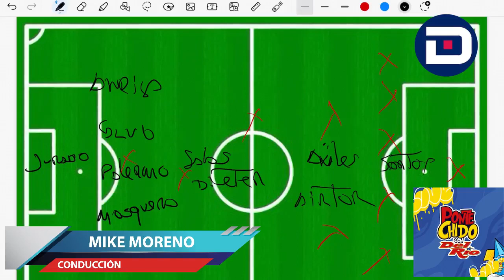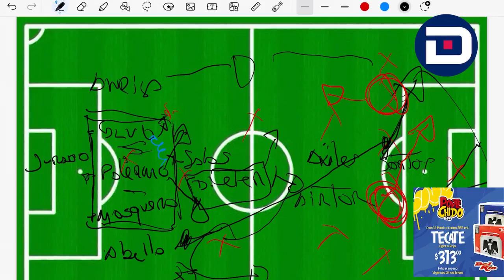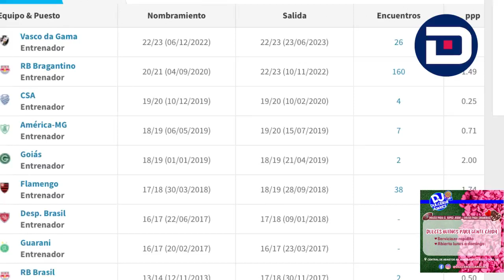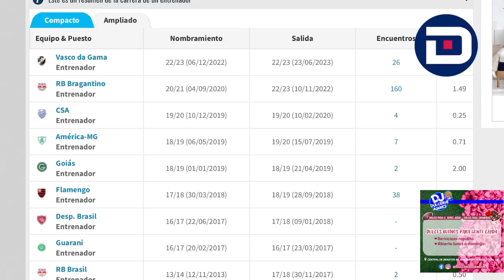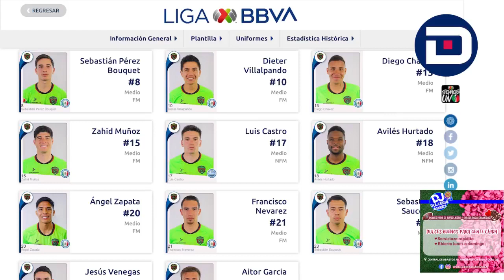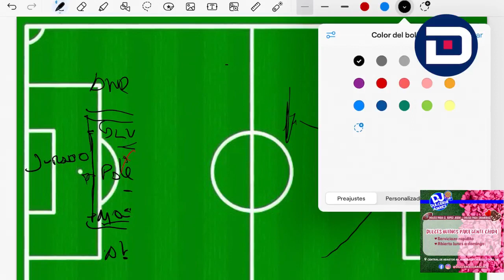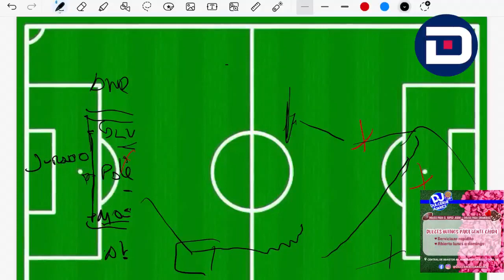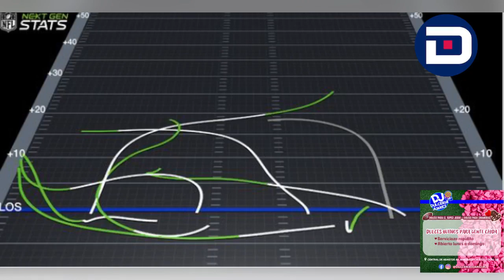La Sobremesa con El Mike 5 de Febrero